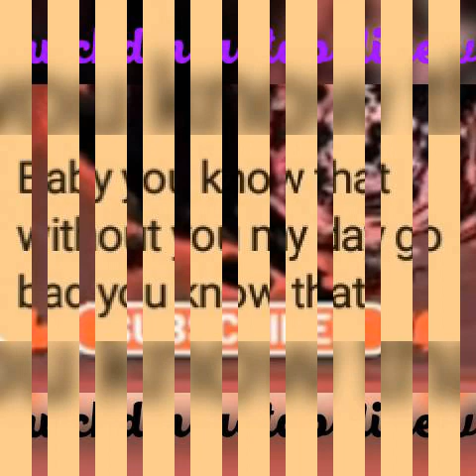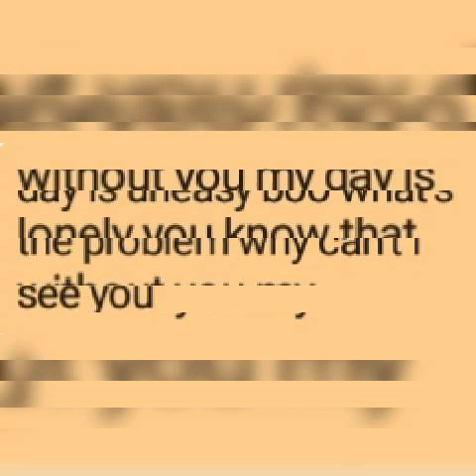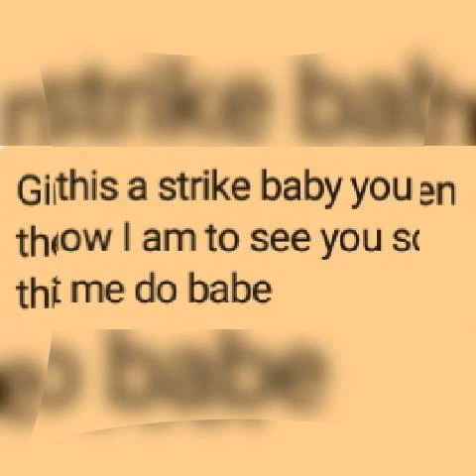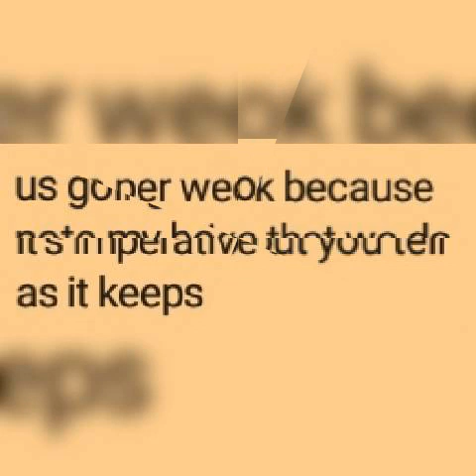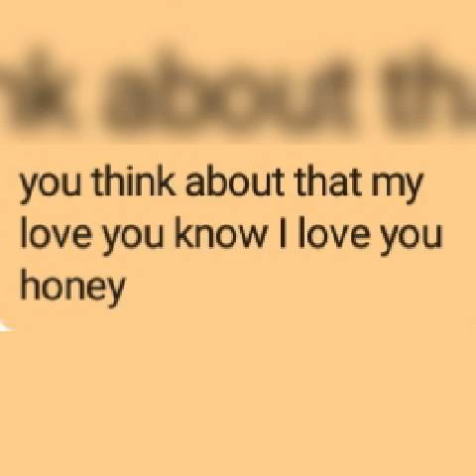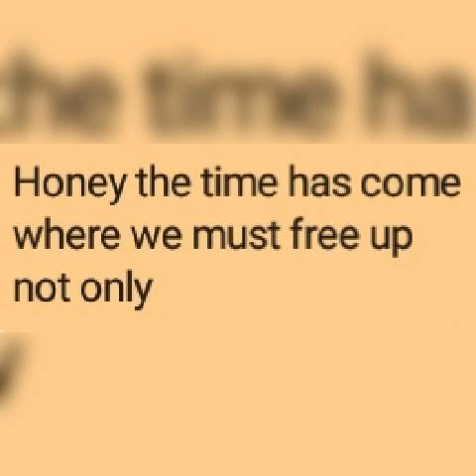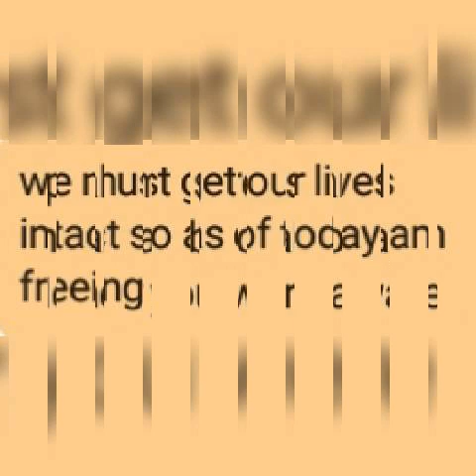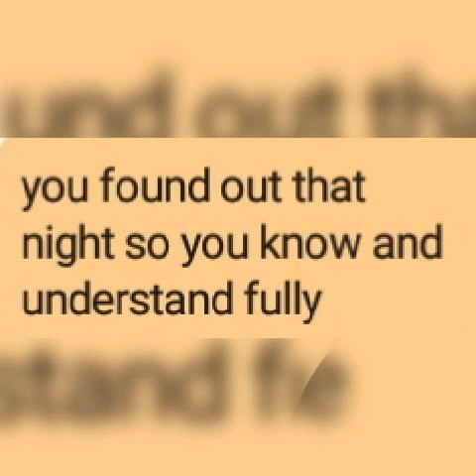sex love relationship 120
SLR

DUTCHdinero TAPSLIDE_TV